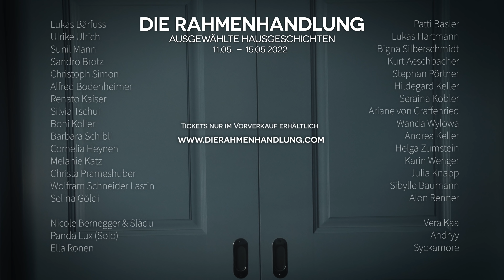Die Rahmenhandlung – Ausgewählte Hausgeschichten (Mai 2022)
Mit grosser Freude möchten wir Euch unseren neuen Videotrailer präsentieren, den wir für die Maiausgabe (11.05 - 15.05) unseres Literaturfestivals gedreht haben.
Nicht verpassen: zum Jubiläum der fünften Ausgabe des Literaturfestivals finden die Lesungen nicht nur bei Alon Renner Zuhause, sondern auch in der Zwinglikirche des Kulturmarktes in Zürich-Wiedikon statt.

Mit dabei sind: Lukas Bärfuss, Patti Basler, Ulrike Ulrich, Lukas Hartmann, Sunil Mann, Bigna Silberschmidt, Sandro Brotz, Kurt Aeschbacher, Christoph Simon, Stephan Pörtner,  Alfred Bodenheimer, Hildegard E Keller, Renato Kaiser, Seraina Kobler, Silvia Tschui, Ariane von Graffenried, Boni Koller, Wanda Wylowa, Barbara Schibli, Andrea Keller, Cornelia Heynen, Helga Zumstein, Melanie Katz, Karin Wenger, Christa Prameshuber, Julia Knapp, Wolfram Schneider-Lastin, Sibylle Baumann, Selina Göldi, Vera Kaa, Nicole Bernegger, Slädu, Andryy, Panda Lux (Solo), Syckamore und  Ella Ronen

Video Marcial Sommer